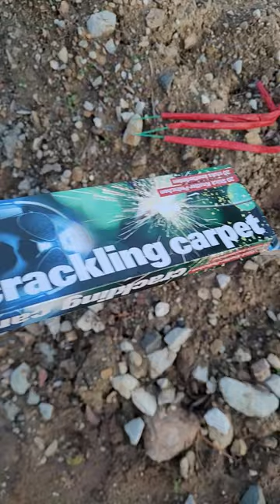Lesli Crackling Carpet | Ich zünde eine Knallschnur | Echt laut | NICE firework string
Heute im Test: Lesli Crackling Carpet

* Kamera, Camcorder, Videoequipment:

*2x "3-Flammen-Zigarrenbrenner"

*2x BESTER BESTER Brenner (Sturmfeuerzeug)

* 2x Brenner (Sturmfeuerzeug)

KEEP WATCHING.